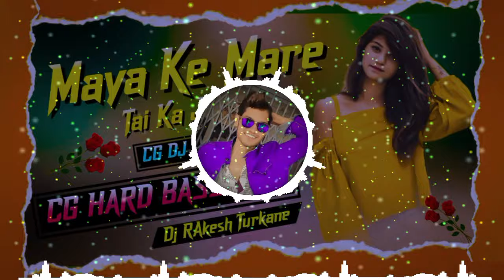Maya Ke Mare Tai Ka Jadu Dare 💕 || CG Hard Bass Mix || CG Dj Song 2023 || Dj RAkesh Turkane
Audio Credit :-

🎶 Song :- Maya Ke Mare
🎶  Lyrics :- Dipika Dhangar
🎶 Singar :- Anurag Sharma / Dipika Dhangar
🎶 Mixing Artist :- Dj RAkesh Turkane
🎶 Category :- Cg Hard Mix

❤ Follow Me Instagram - djrakeshturkane